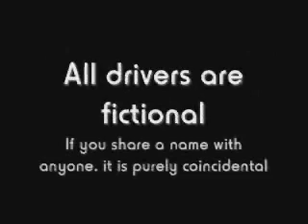ARLA All-Star Week: Sportsman & Trucks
The ARLA All-Star Week continues with the Mortar Sportsman Series and the Sluggoil Thunder Trucks taking the track!